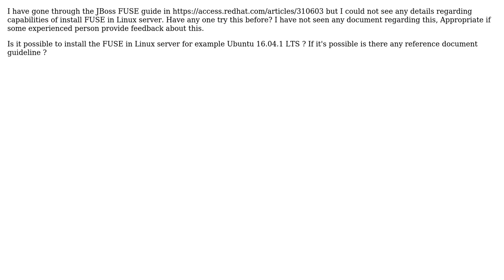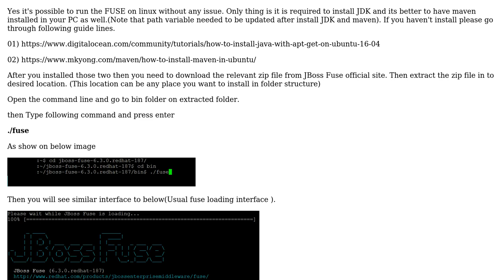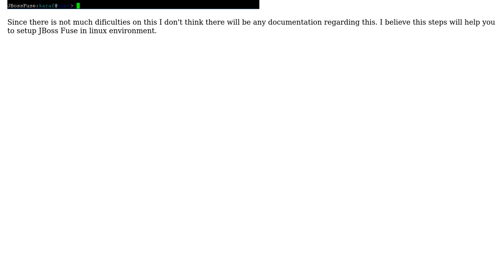Is it possible to install JBoss Fuse 6.3 on Linux (Ubuntu 16.04.1 LTS)?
With thanks & praise to God, and with thanks to the many people who have made this project possible! You are responsible for your own actions.